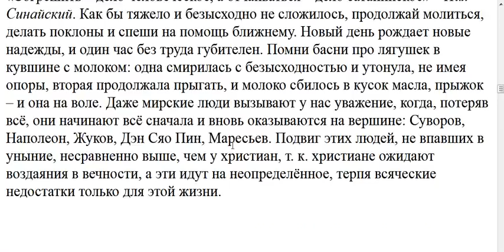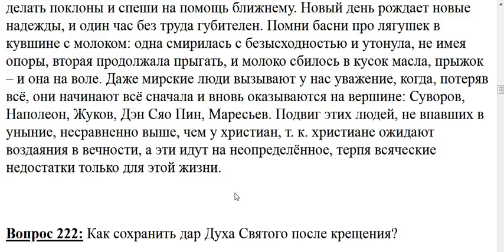221. По каким признакам узнать уныние в человеке?